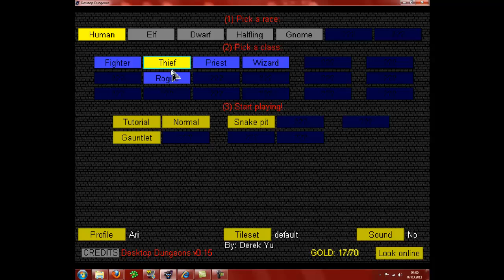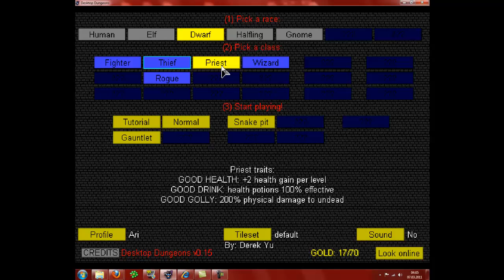Let's Play Desktop Dungeons Part 3 - Und weiter gehts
Part 3: Ja und weiter geht die Jagd im und auf dem Desktop :D